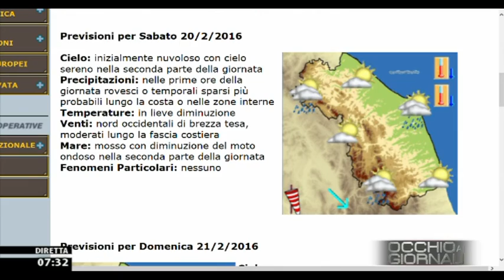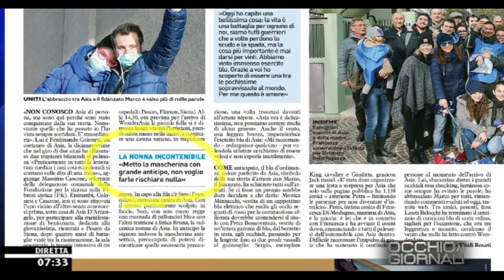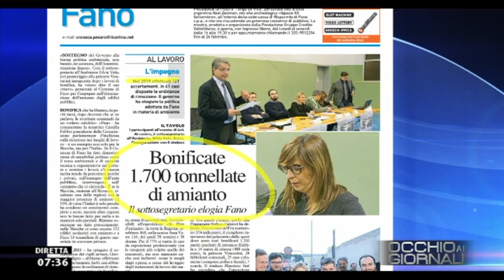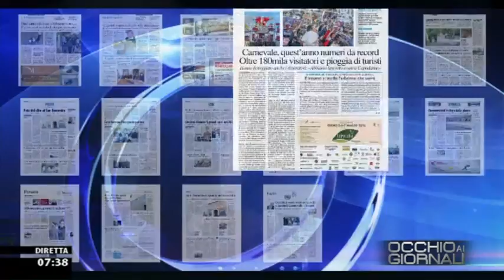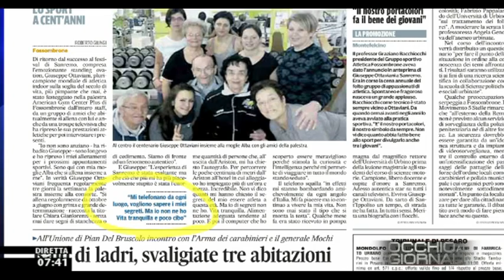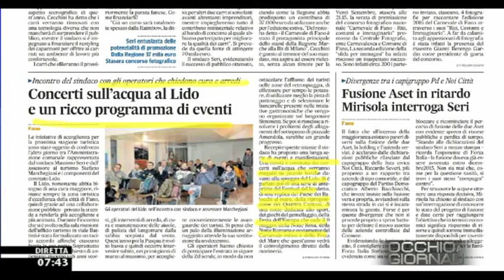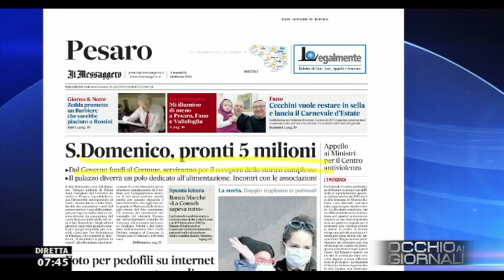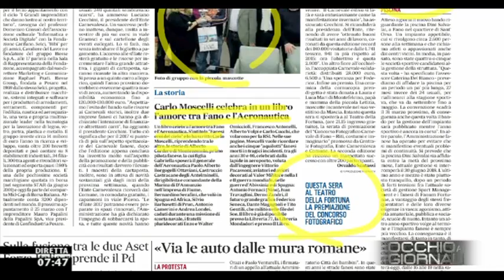Occhio ai GIORNALI 19/2/2016